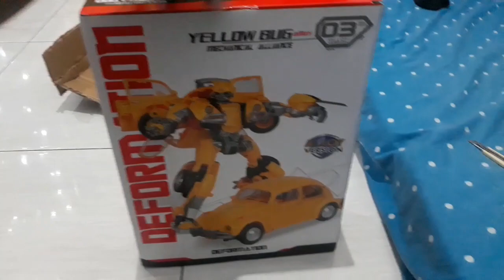UNBOXING TRANSFORMERS INDONESIA - BUMBLEBEE B-127 BmB Black Mamba H6001-3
100% worth it abis
murah bgt cma 179rb di shopee
part dada diecast
sisanya plastik
lebih detail dan lebih tinggi dari versi hasbro
jos abis